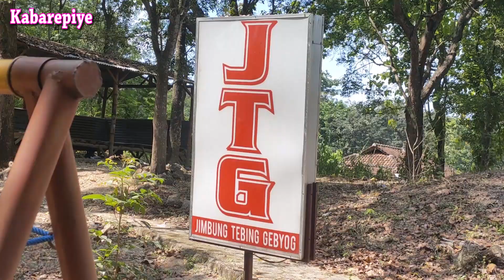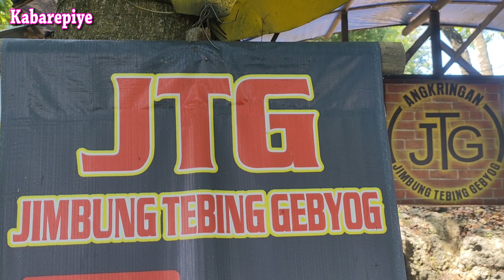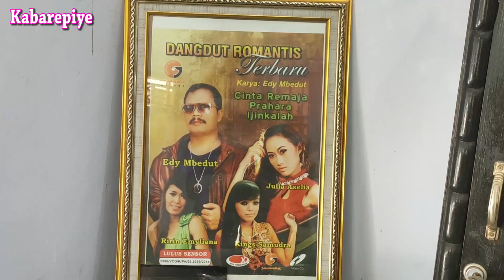Mas Edy Mbedud Klaten Kreatif dalam Cipta Lagu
KLATEN - Bagi yang ingin menemui atau kerjasama dengan Mas Edy Mbedud bisa kontak WA nya di 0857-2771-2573. Rumahnya ada di utara Balai Desa Jimbung, Dukuh Jiwan, RT 1/RW 11, Desa Jimbung, Kecamatan Kalikotes, Klaten. (Hakim)